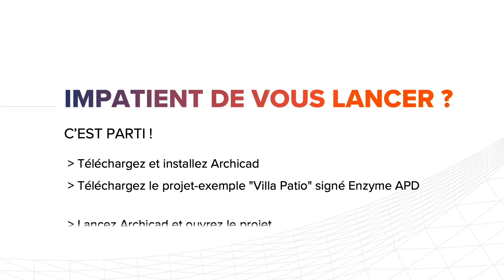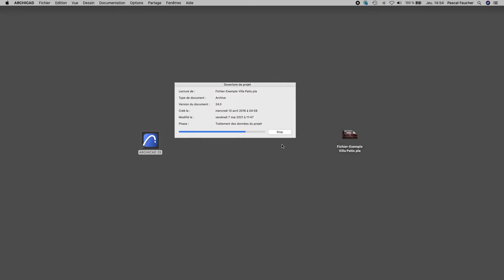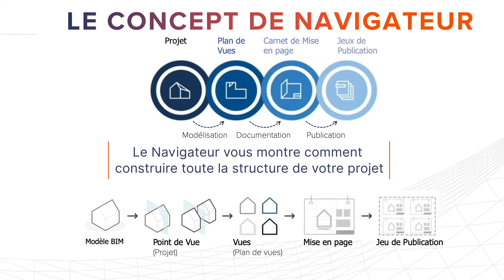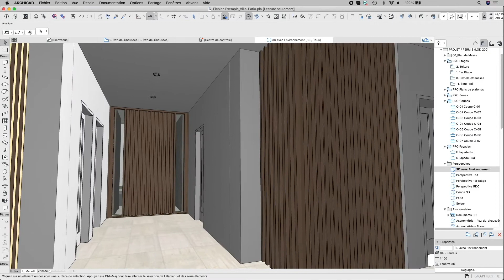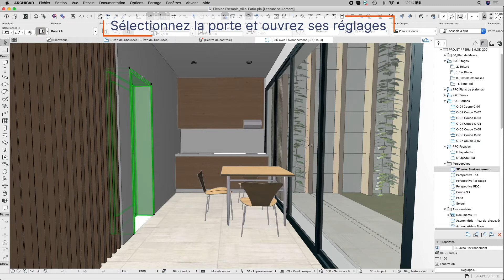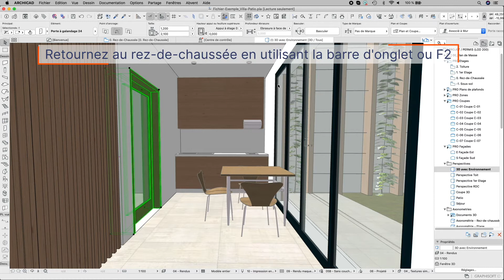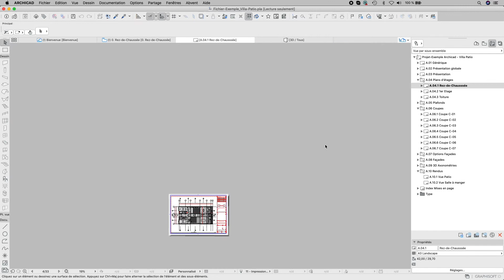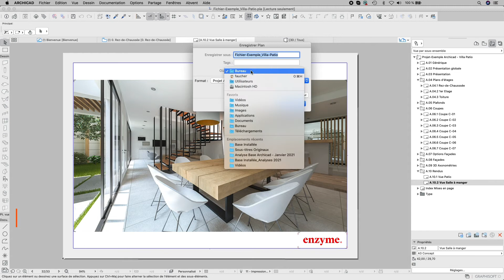Explorer un projet Archicad en 7 minutes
Suivez-cette vidéo avec le fichier modèle du projet Villa Patio (© Enzyme APD) à télécharger gratuitement.

Elle vous présente les capacités de modélisation d’Archicad.